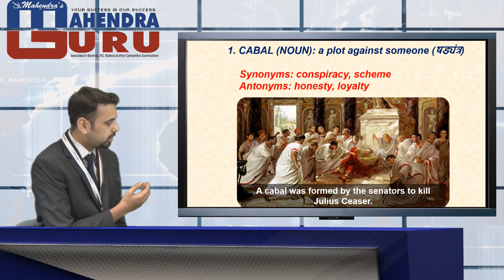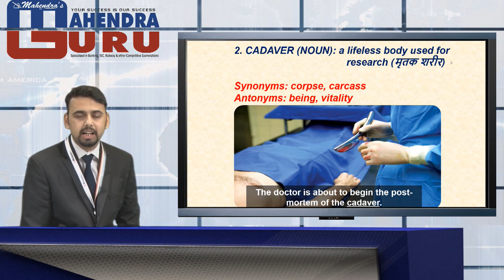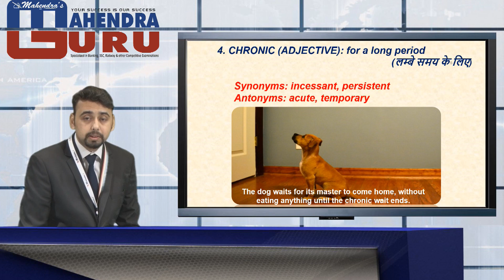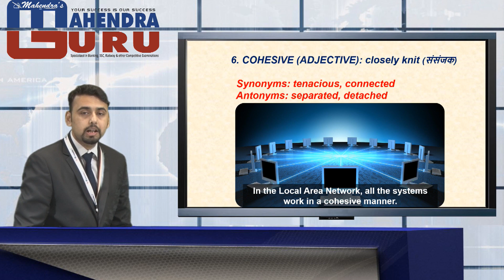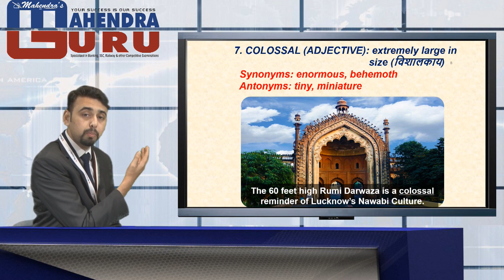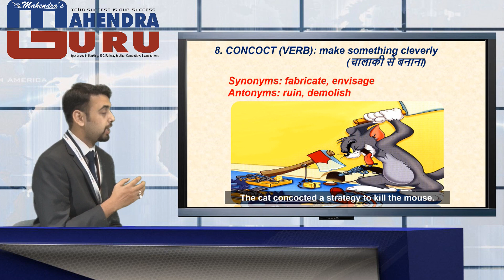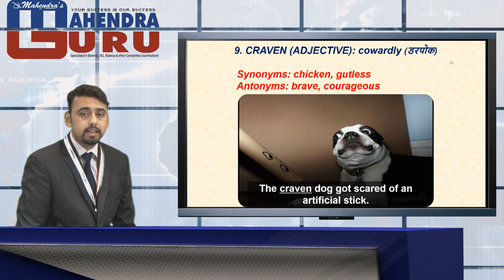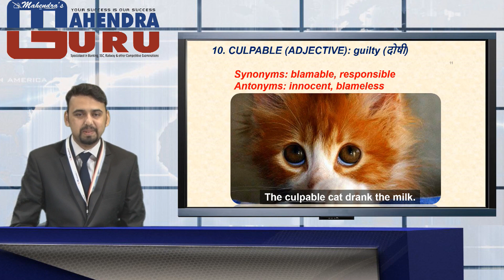Visual Vocabulary Hindi Version -9